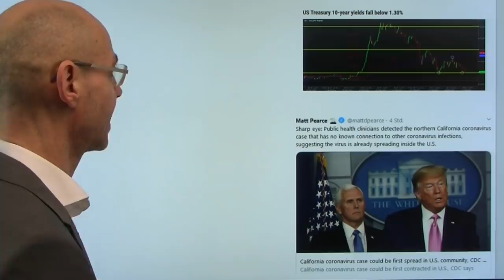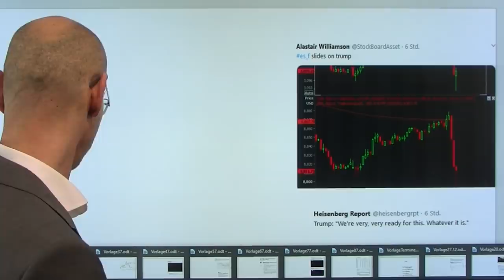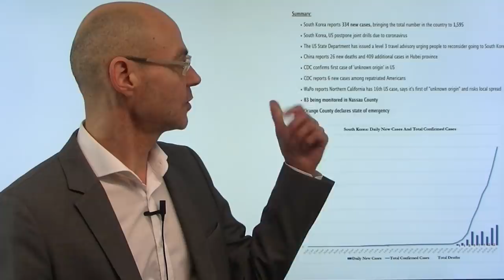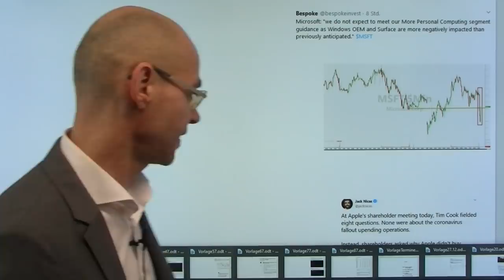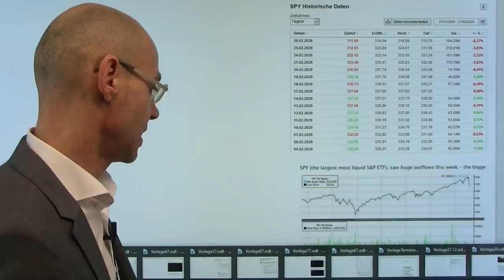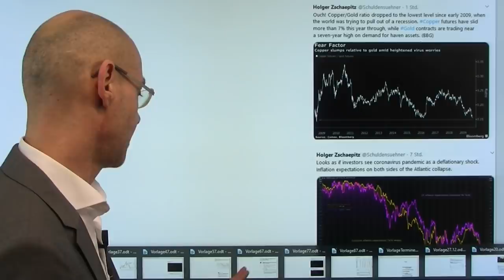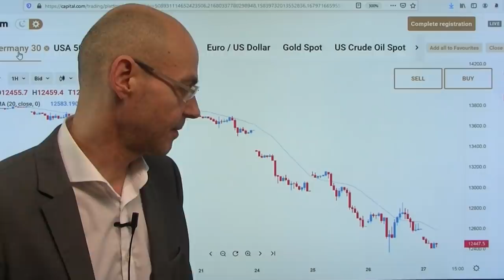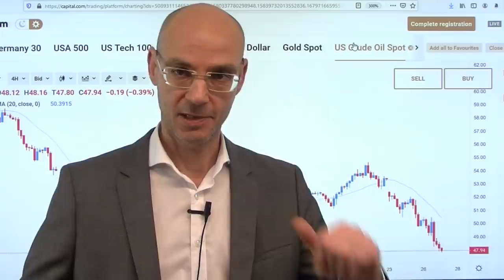Das größte Risiko! Videoausblick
Was ist kurzfristig das größte Risiko für die Aktienmärkte? Das, was heute Nacht an den asiatischen Aktienmärkten und den US-Futures mit größeren Verlusten bereits ansatzweise eingepreist ist: nämlich das Überschwappen des Coronavirus in die USA. Heute Nacht meldeten die US-Behörden einen Infizierten mit unbekannter Ursache, und sollte die Epidemie in den USA weiter um sich greifen, hat die Wall Street noch einiges vor sich! Trumps Versuche mit seiner Pressekonferenz die Gemüter zu beruhigen schlugen ins Gegenteil um - Medien sprechen von einem "nothingburger". Inzwischen gehen auch die "Dickfische" wie Citigroup und Goldman Sachs von einer Fortsetzung des Abverkaufs aus. Noch fehlt die panische Kapitulation vor allem der US-Privatinvestoren, die zuverlässig einen Boden signalisiert..